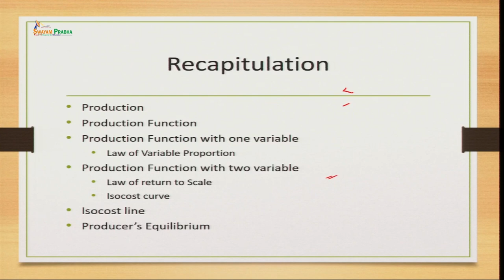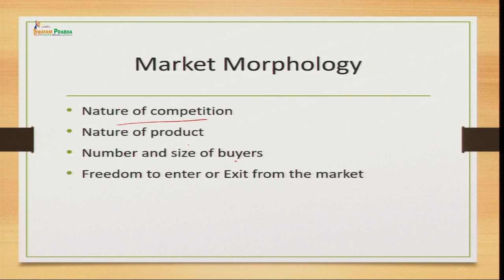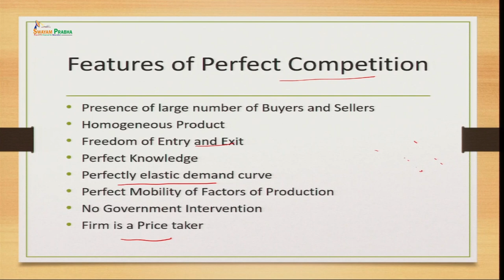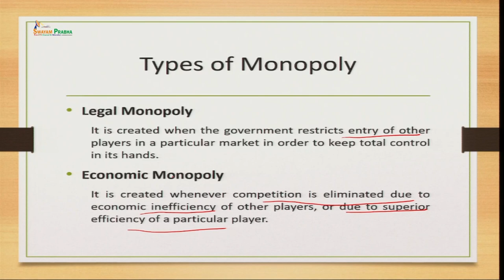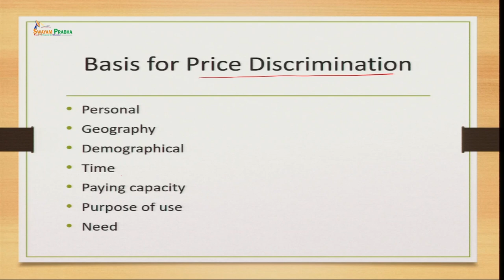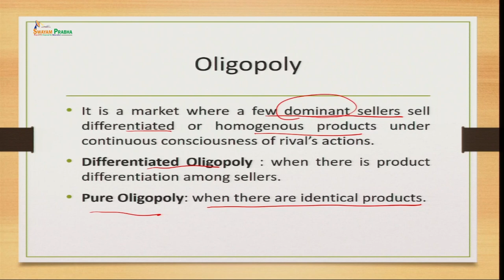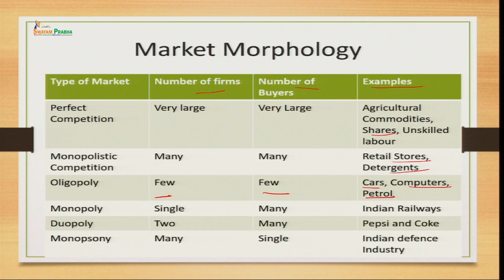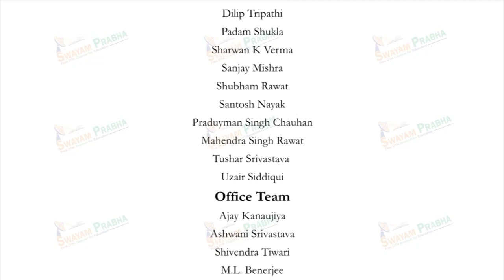Market Structure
Subject:Management
Course Name: MANAGERIAL ECONOMICS